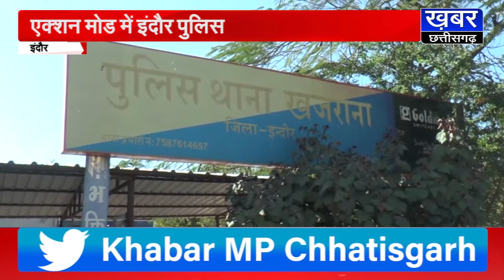INDORE- एक्शन मोड में इंदौर पुलिस, शराब पीकर गाड़ी चलाने वालों पर कार्रवाई